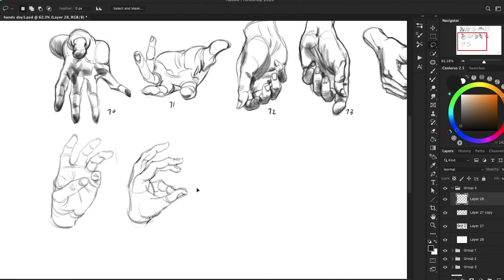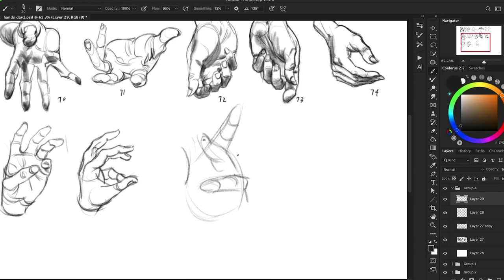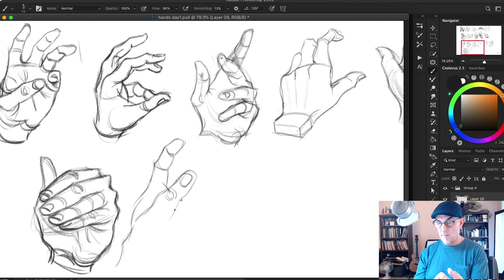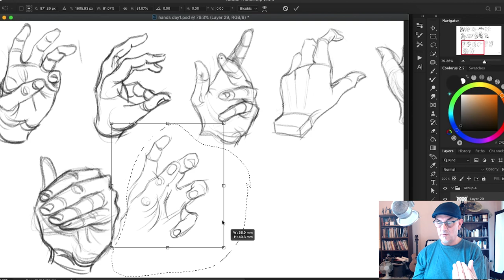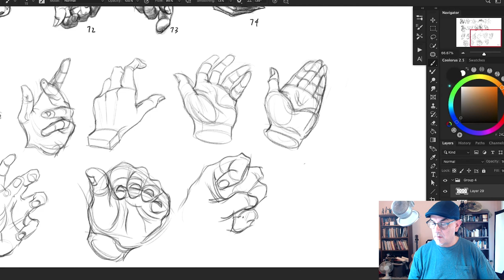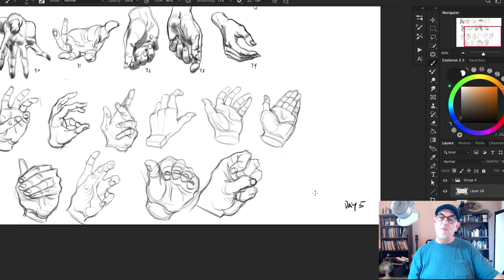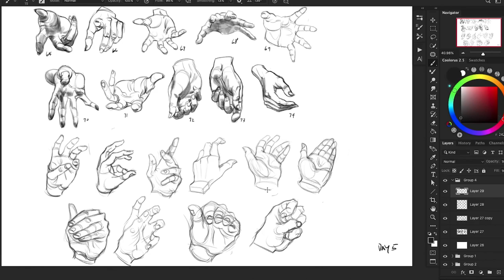100 HANDS DRAWING CHALLENGE!!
In this challenge we will draw 100 hands in 10 days. Use 100handsjuice and post to your social media.

JOIN THE FACEBOOK COMMUNITY to get feedback for your portraits and hands

MY PORTRAIT DRAWING BOOK "Essence - Mastering the are of the Portrait"